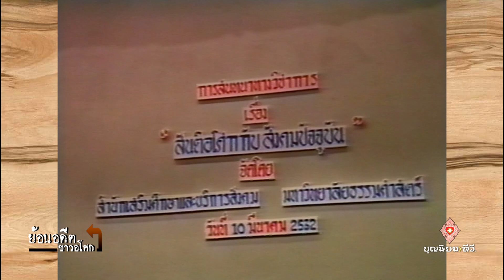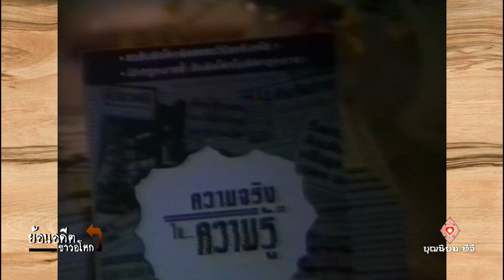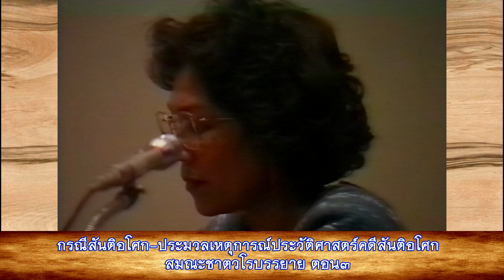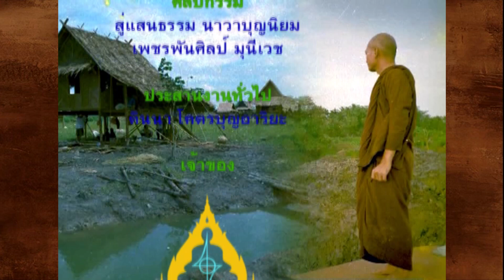670924 048 1 กรณีสันติอโศก ประมวลเหตุการณ์ประวัติศาสตร์คดีสันติอโศก ตอน3